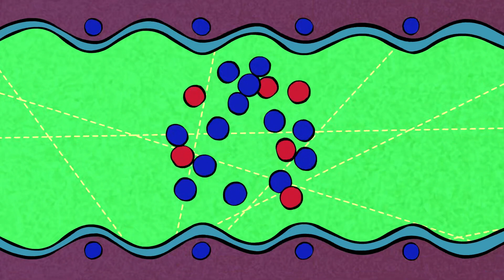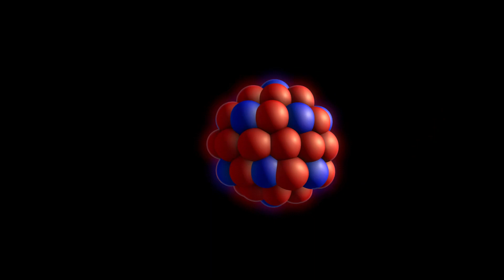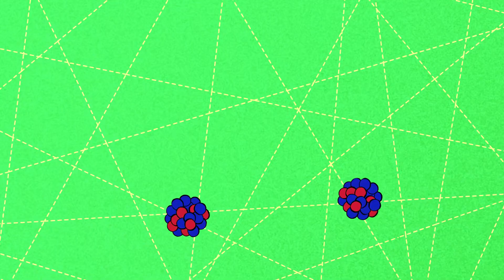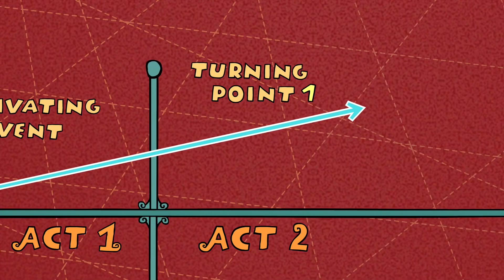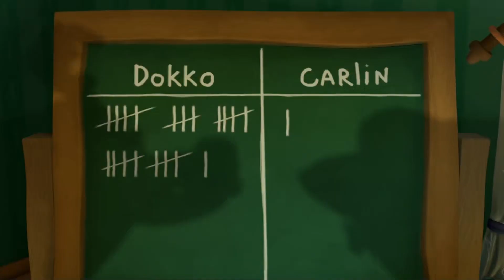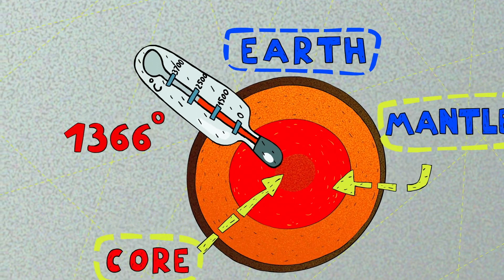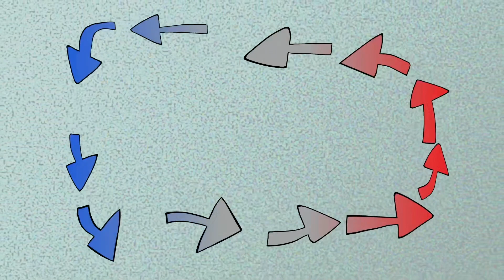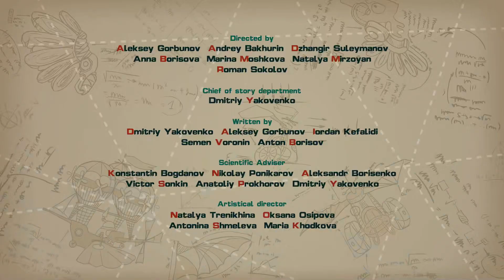PinCode | Best episodes about Theories | Cartoons for Kids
00:00 - Dominoes and Butterflies
12:40 - Ancient Titans
24:23 - Heroic Cube
36:06 - A Hurricane for Dare